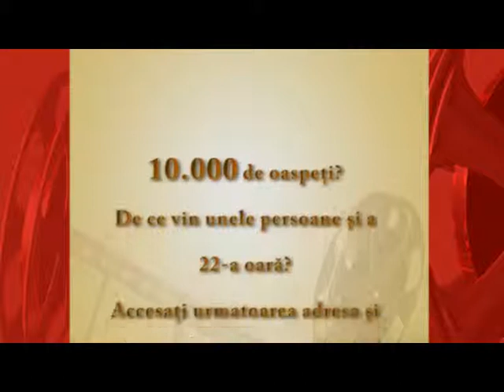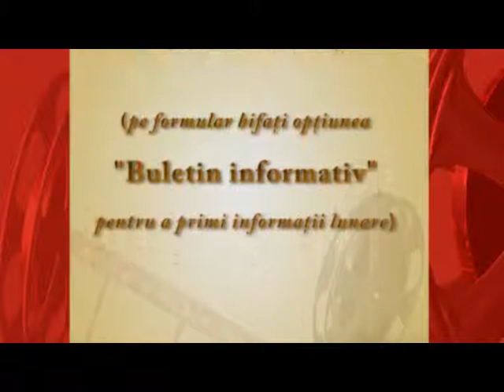Editia15_Herghelia_Marturie2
Herghelia - Seara festiva - 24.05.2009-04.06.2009 - Seara festiva - Editia 15